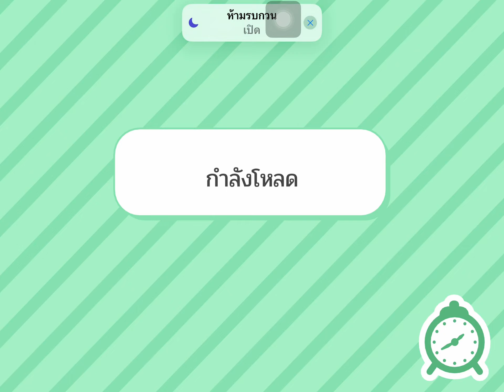My new hospital